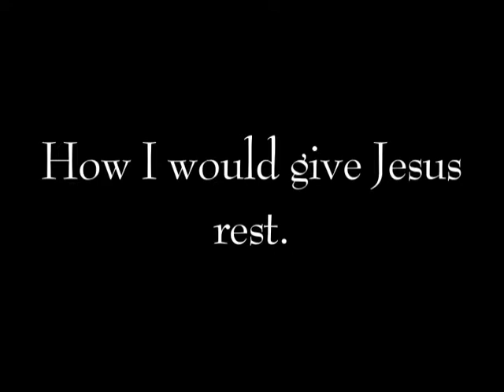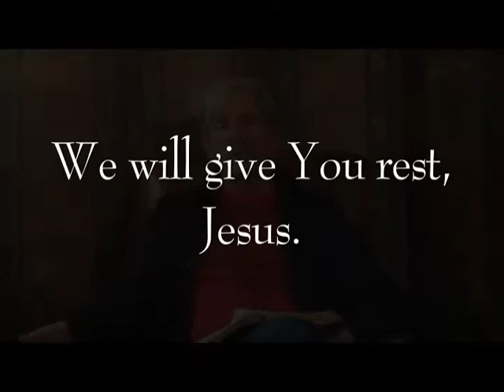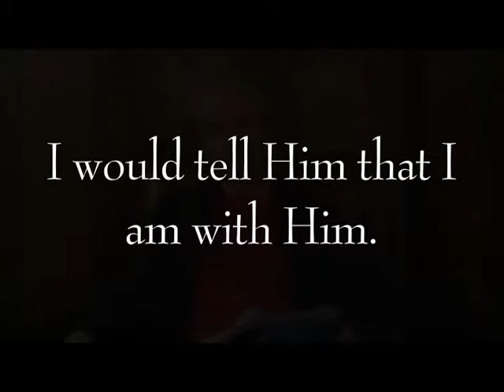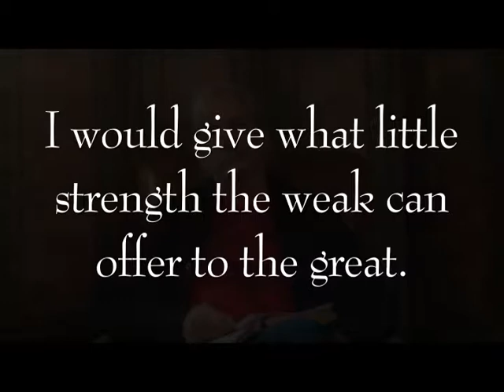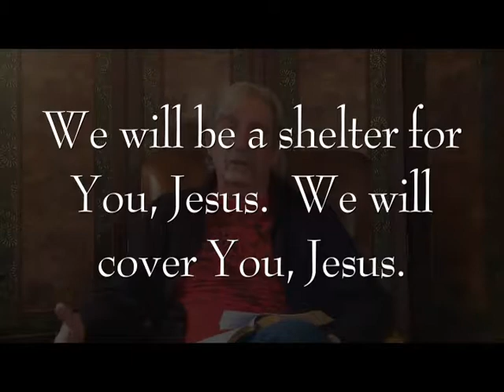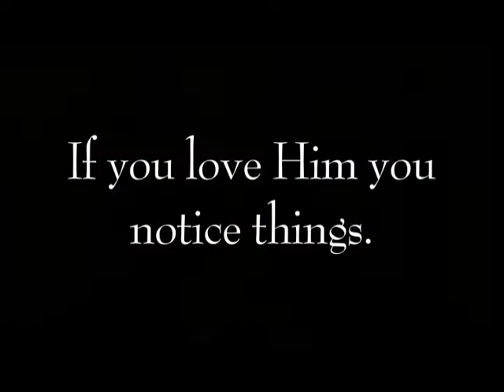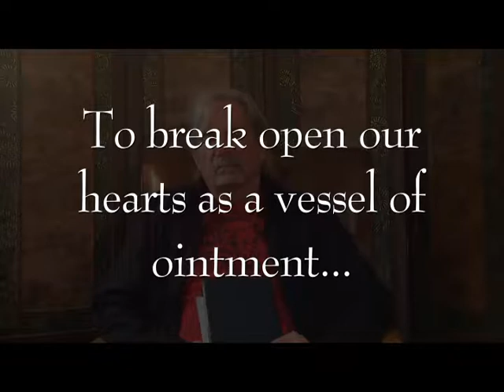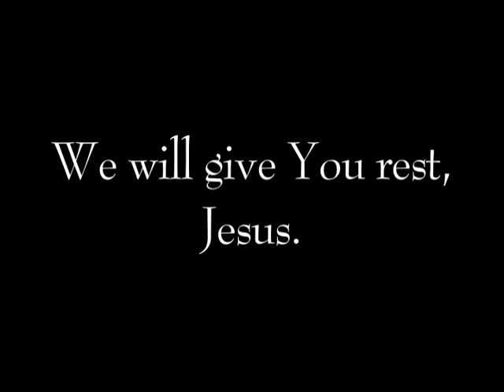Communicating our Heart to His; Loving Jesus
This short heart-felt video is meant simply to draw our hearts to care for the needs of Jesus.